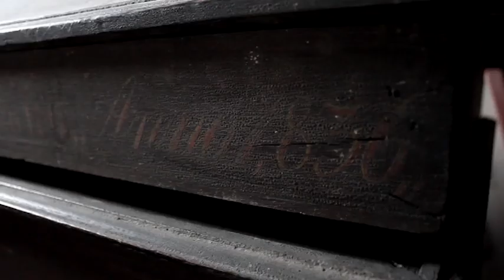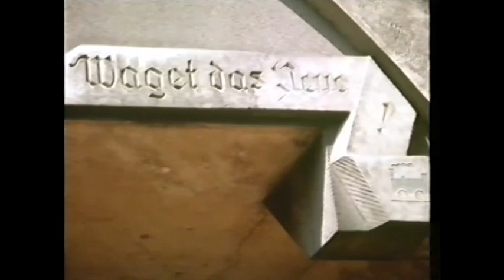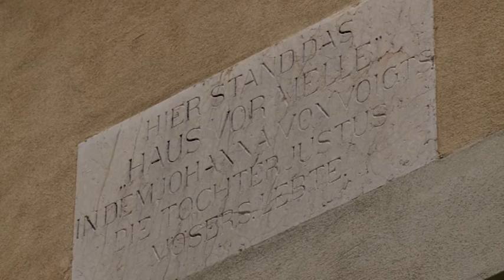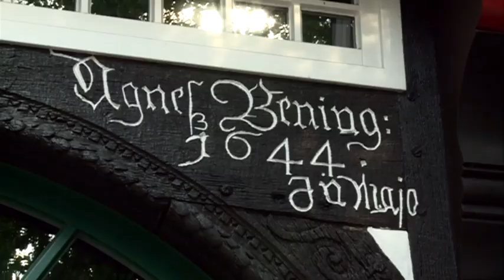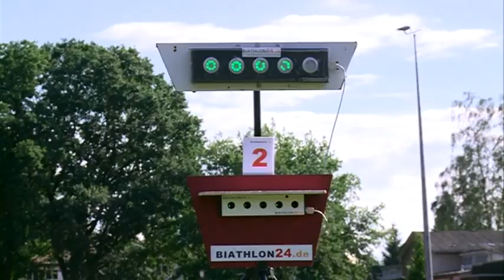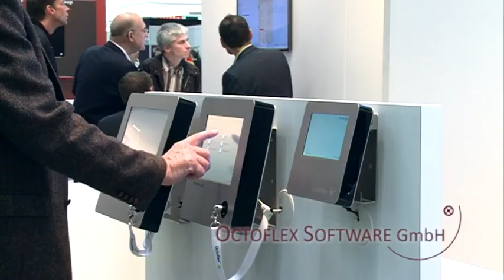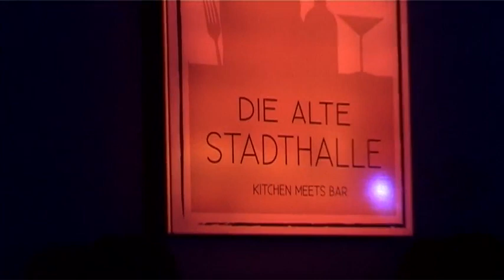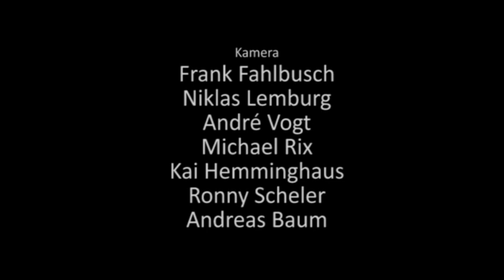Neuverfilmung Melle meine Stadt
Ein Film von Frank Fahlbusch
Ganzer Film in voller länge